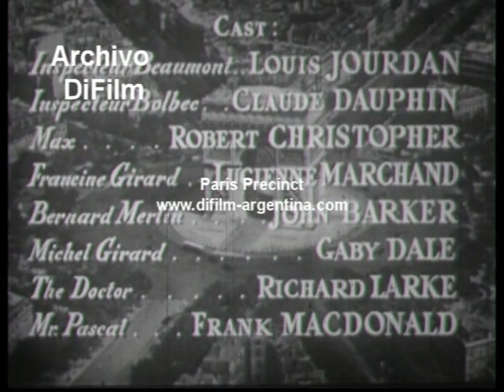DiFilm - TV Serie Paris Precinct (1955)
Cast: Claude Dauphin, Louis Jourdan, George Tabet, Toni Burstin, Jacqueline Chambord, Billy Beck, Helene Vallier y Roger Rafal
Production Assistant: Leonide Kome
Assistant Director: Robert Gendre
Director of Photography: Andre Germain
Cameraman: Charles Henri Montel
Art Director: Rino Mondellini
Sound Engineer: Roger Cosson
Chief Editor: Henri Taverna
Dialogue Director: Peter Fremd
Technical Advisor: Inspecteur Jean Couade
Music composed, arranged and directed: Jacques Metehen
Teleplay: William N. Robson
Created: Jo Eisinger
Produced: Andre Hakim
Fecha: 1955
Duración: 19 minutos 26 segundos
Código: DVC-0010